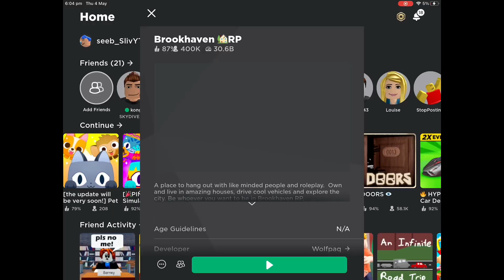ROBLOX IS DOWN…